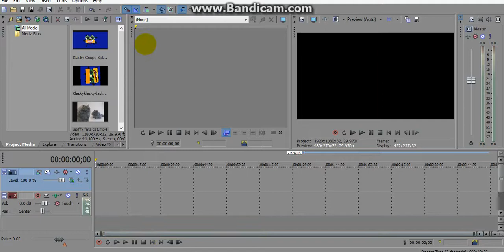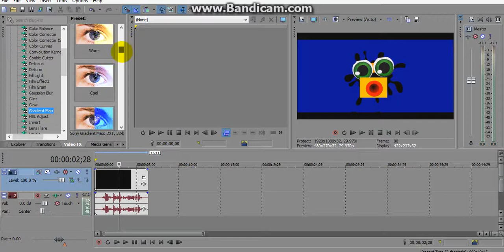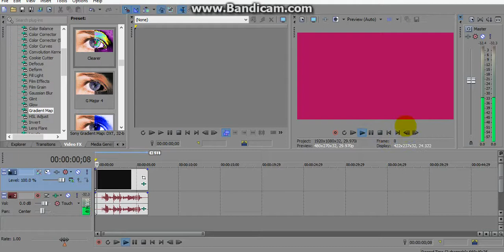How to Make Clearer Effect